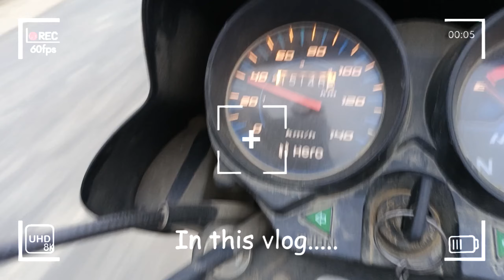Race gone wrong* 🤯 || Up_55_wale